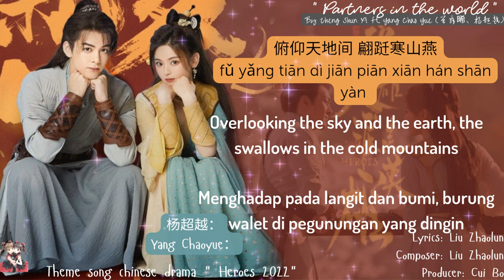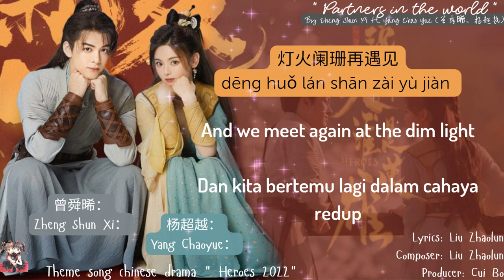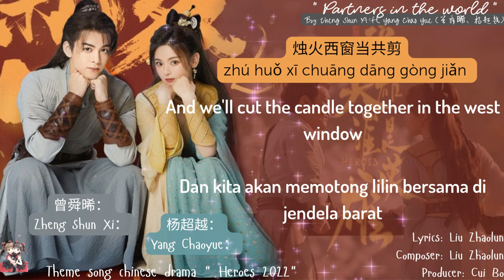OST. Heroes (2022) || Partners in the world ( 红尘伴) By Zheng Shun Xi ft. Yang Chao Yue (曾舜晞、杨超越)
fēng yǔ piāo yáo (风雨飘摇) : tossed about by the wind and rain (idiom); (of a situation) unstable ; swaying in the midst of a raging storm; precarious; tottering

• Drama: Heroes

• Country: China

• Episodes: 38

• Aired: May 23, 2022 - Jun 27, 2022

• Native Title: 说英雄谁是英雄

• Also Known As: Say Hero Who is Hero , Shuo Ying Xiong Shei Shi Ying Xiong , 說英雄誰是英雄

Monozigot Podcast (In here you can listening Chinese mp3 for free 😱) Outro Song : Sunrise By "Gfriend"

曾舜晞：

Zheng Shun Xi：

日暮匆匆在天边

rì mù cōng cōng zài tiān biān

挽留一抹云霞朱砂轻点

wǎn liú yī mǒ yún xiá zhū shā qīng diǎn

盼你展颜

pàn nǐ zhǎn yán

一瞬看尽 梦中的眉眼

yī shùn kàn jìn  mèng zhōng de méi yǎn

杨超越：

Yang Chaoyue：

萤火呢喃在耳边

yíng huǒ ne nán zài ěr biān

谁将温柔脉脉种在心田

shuí jiāng wēn róu mò mò zhǒng zài xīn tián

俯仰天地间 翩跹寒山燕

fǔ yǎng tiān dì jiān piān xiān hán shān yàn

栖松听雨眠

qī sōng tīng yǔ mián

曾舜晞：

Zheng Shun Xi：

江湖儿女江湖笑

jiāng hú ér nǚ jiāng hú xiào

当歌任路遥

dāng gē rèn lù yáo

合：

hé ：

顽石红尘炼

wán shí hóng chén liàn

藏痴心昭昭

cáng chī xīn zhāo zhāo

杨超越：

Yang Chaoyue：

慕云中飞鸟

mù yún zhōng fēi niǎo

历风雨飘摇

lì fēng yǔ piāo yáo

再与君相伴

zài yǔ jūn xiāng bàn

曾舜晞：

Zheng Shun Xi：

相伴

xiāng bàn

合：

hé ：

度此生 天涯又海角

dù cǐ shēng tiān yá yòu hǎi jiǎo

杨超越：

Yang Chaoyue：

我盼 你呀你

wǒ pàn nǐ yā nǐ

曾舜晞：

Zheng Shun Xi：

与缘呀缘

yǔ yuán yā yuán

合：

hé ：

共流年正缱绻

gòng liú nián zhèng qiǎn quǎn

清风缓缓来 吹不散相思月

qīng fēng huǎn huǎn lái chuī bù sàn xiāng sī yuè

悲欢都赋圆缺

bēi huān dū fù yuán quē

杨超越：

Yang Chaoyue：

我盼 你呀你

曾舜晞：

Zheng Shun Xi：

又愿呀愿

yòu yuàn yā yuàn

合：

hé ：

夕拾朝梦万千

xī shí zhāo mèng wàn qiān

蓦然回首 往事又浮现

mò rán huí shǒu  wǎng shì yòu fú xiàn

灯火阑珊再遇见

dēng huǒ lán shān zài yù jiàn

杨超越：

Yang Chaoyue：

萤火呢喃在耳边

栖松听雨眠

曾舜晞：

Zheng Shun Xi：

江湖儿女江湖老

jiāng hú ér nǚ jiāng hú lǎo

当歌任路遥

合：

hé ：

凝眸复浅笑

níng móu fù qiǎn xiào

将红尘颠倒

jiāng hóng chén diān dǎo

杨超越：

Yang Chaoyue：

情深入梦绕

qíng shēn rù mèng rào

结同心之好

jié tóng xīn zhī hǎo

再与君相伴

曾舜晞：

Zheng Shun Xi：

相伴

xiāng bàn

杨超越：

Yang Chaoyue：

我盼 你呀你

曾舜晞：

Zheng Shun Xi：

与缘呀缘

合：

hé ：

共流年正缱绻

悲欢都赋圆缺

杨超越：

Yang Chaoyue：

我盼 你呀你

曾舜晞：

Zheng Shun Xi：

又愿呀愿

合：

hé ：

天地为媒成全

tiān dì wéi méi chéng quán

山川作聘 湖海证誓言

shān chuān zuò pìn  hú hǎi zhèng shì yán

烛火西窗当共剪

zhú huǒ xī chuāng dāng gòng jiǎn

杨超越：

Yang Chaoyue：

我盼 你呀你

曾舜晞：

Zheng Shun Xi：

与缘呀缘

合：

hé ：

共流年正缱绻

悲欢都赋圆缺

杨超越：

Yang Chaoyue：

我盼 你呀你

曾舜晞：

Zheng Shun Xi：

又愿呀愿

合：

hé ：

天地为媒成全

烛火西窗当共剪

曾舜晞：

Zheng Shun Xi：

日暮匆匆在天边

盼你展颜